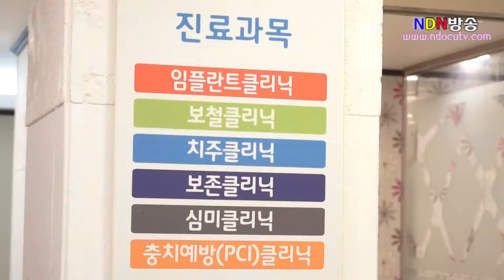부천시삼정1-2구역현금청산자대책협의회부천시청항의방문!!(2017.9.24)